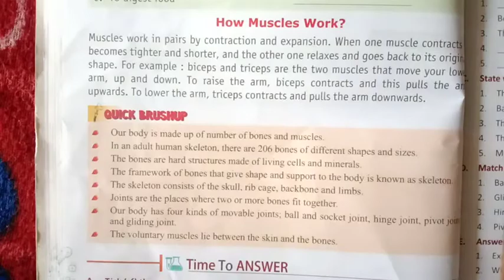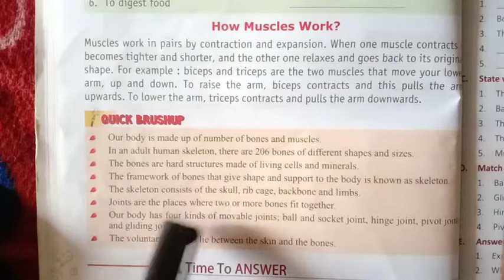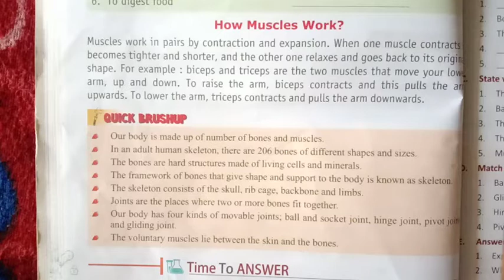Class 5th chapter 3 science Bone and muscles